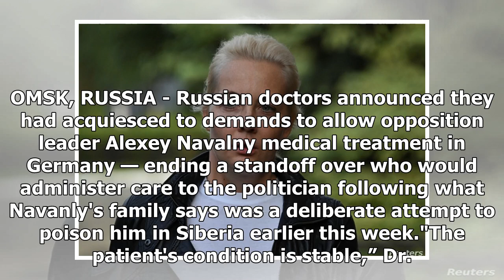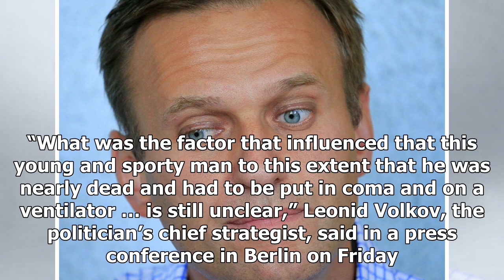Breaking News - Russian Doctors OK Kremlin Critic Navalny for Medical Travel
OMSK, RUSSIA - Russian doctors announced they had acquiesced to demands to allow opposition leader Alexey Navalny medical treatment in Germany — ending a standoff over who would administer care to the politician following what Navanly's family says was a deliberate attempt to poison him in Siberia earlier this week."The patient's condition is stable,” Dr. Anatoly Kalinichenko of Hospital No. 1 in the city of Omsk, where Navalny has been in a medically induced coma and on a ventilator, said Frida...